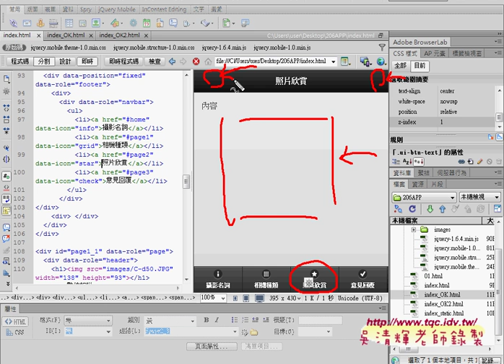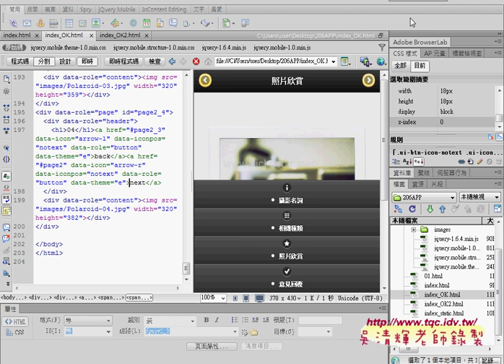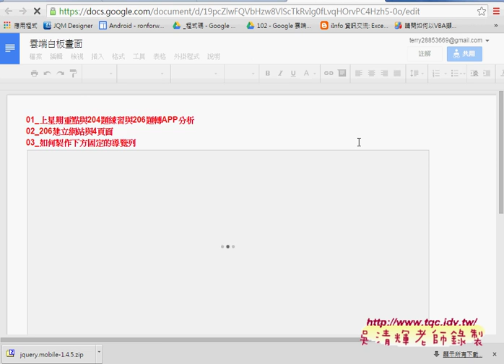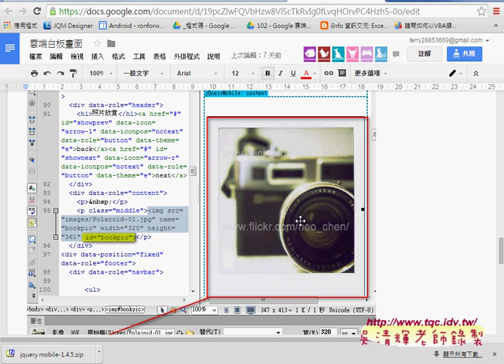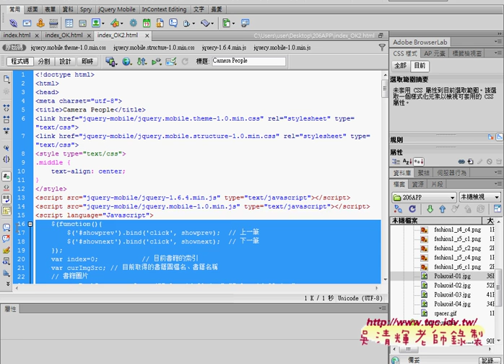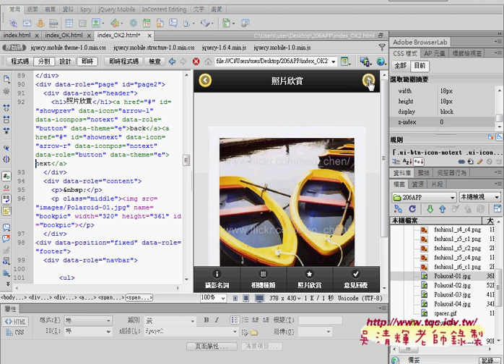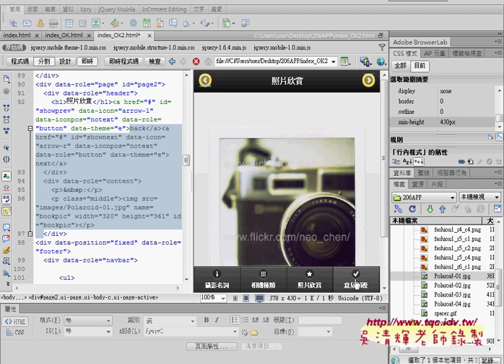02 如何將相片欣賞改為動態程式說明